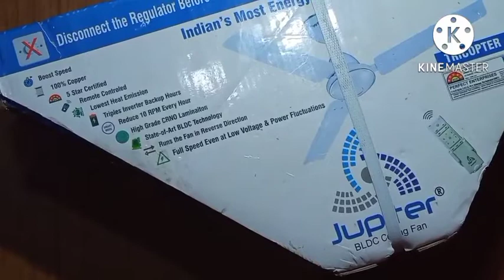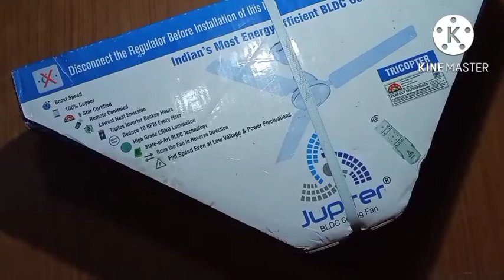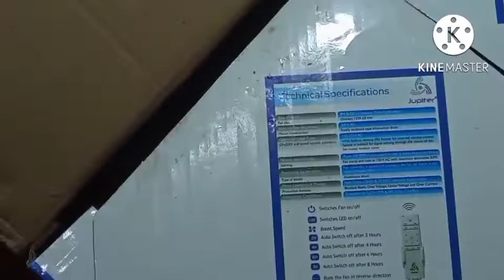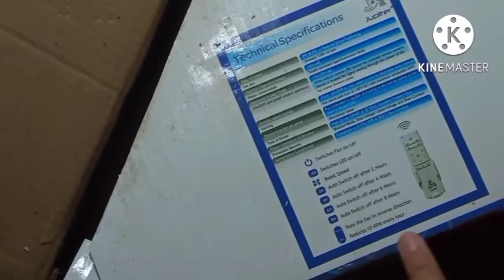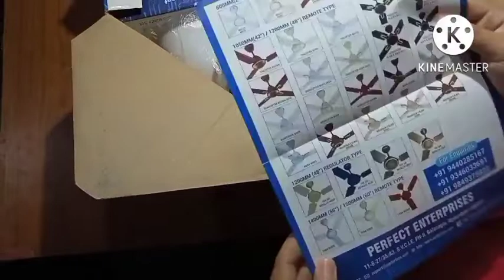Jupiter solar ceiling fan/AC DC solar cealing fan/solar fan unboxing,detail,price/remote control fan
Best a.c/d.c fan ,best solar celing fan,juipter celing fan,Magan Gyan#magan gayan fact channel#scieance facts channel#Educational channel#increase knowledge#know facts#boost our brain#science facts/solar ceiling fan unboxing, price/Jupiter fan solar AC DC fan/Jupiter fan